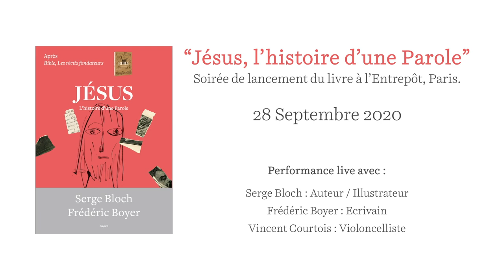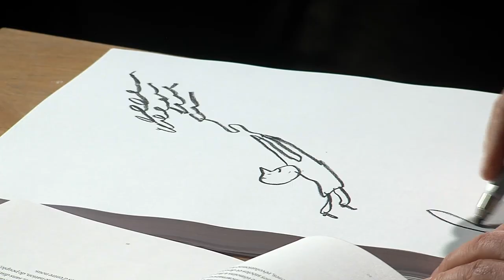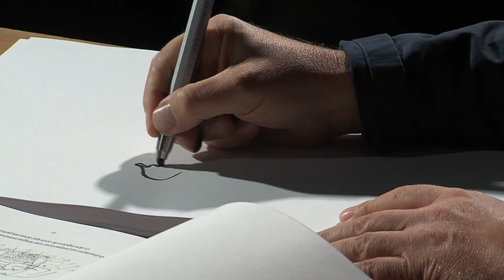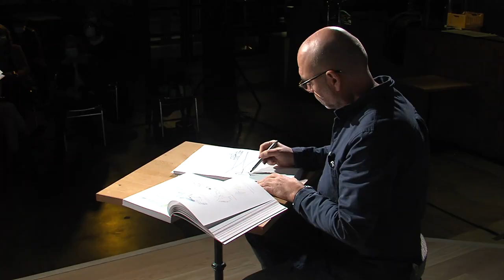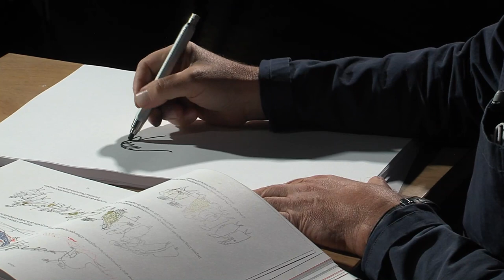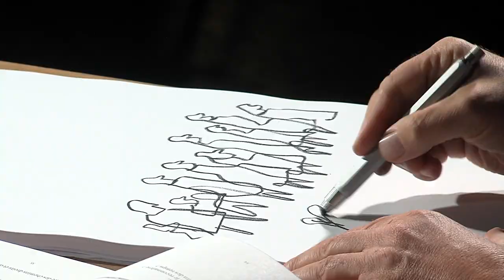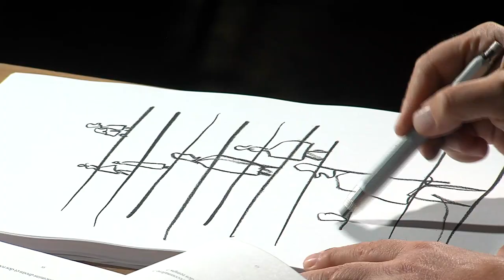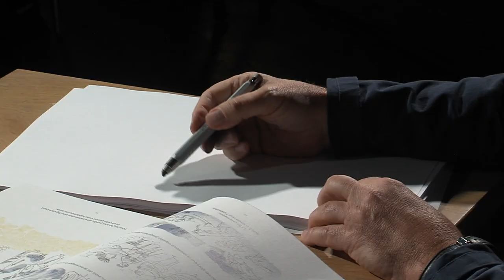Frédéric Boyer et Serge Bloch présentent leur livre "Jésus, l'histoire d'une parole"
👉A l'occasion de la sortie en librairie du livre "Jésus, l'histoire d'une parole", l'écrivain Frédéric Boyer et l'illustrateur Serge Bloch, ont proposé une lecture, et un accompagnement ilustratif de l'oeuvre, lors d'une soirée à l'Entrepôt à Paris, le 28 septembre. Ils étaient accompagnés du violoncelliste Vincent Courtois.

Le livre est disponible le 7 octobre dans toutes les librairies.

Réalisation : Bayard